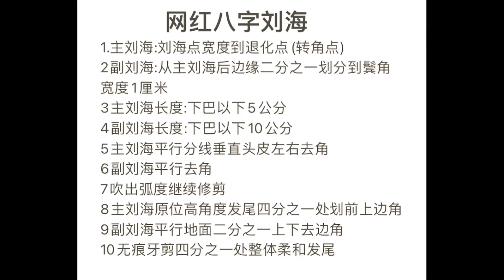（第一课）網紅八字劉海怎麼剪？超簡單，看完你就明白啦How to cut the net red bangs? You will understand after reading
會定期更新，視頻內容更加完整和詳細的美髮教學視頻

希望各位美髮愛好者多多支持我們。謝謝🙏